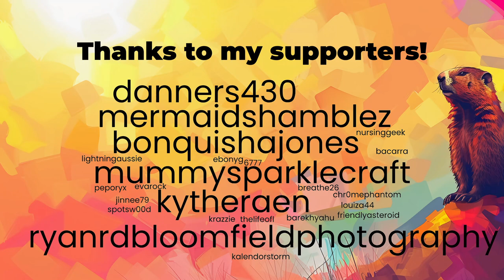It's Groundhog Day but in Minecraft • Day 1 (5)